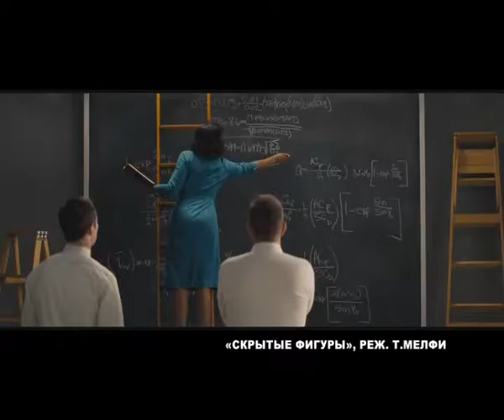АФИША 17 03 17